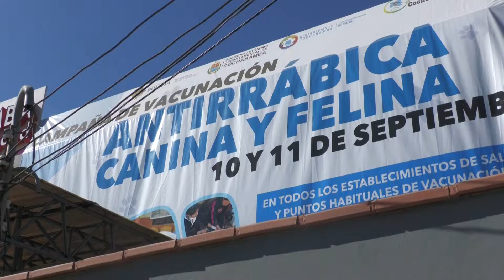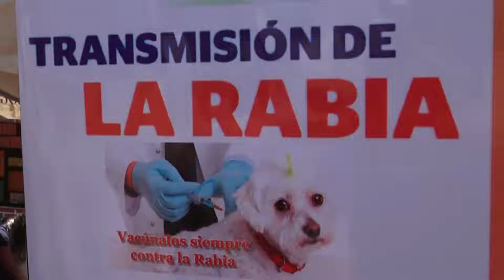ZOONOSIS HACE RASTRILLAJE Y VACUNACIÓN CONTRA LA RABIA EN VILLA CORONILLA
La Alcaldía de Cochabamba a través de Zoonosis hizo el rastrillaje  e inoculación en Villa Coronilla a causa de un caso de rabia canina que se registró en la zona, informó el Responsable de la Jornada de vacunación, Arlen Marañon.